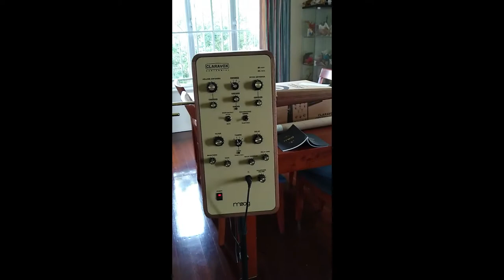Unboxed and ready to play Claravox Centennial Theremin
A swing tour of my new instrument, a Moog Claravox Centennial Theremin - a lovely bespoke instrument that will give me a new level of control and new soundscape in the world of instruments you play without touching them.
The background is a loop-pedal recording using my Theremini.